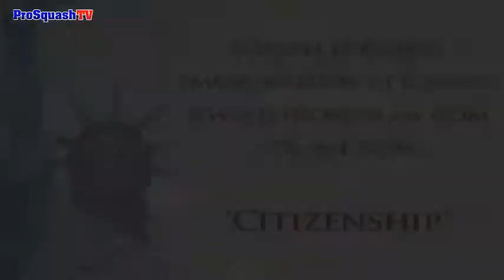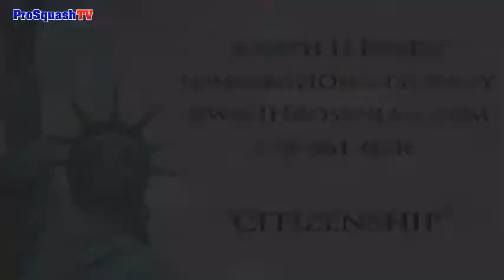Quarter Finals: Fabian Kalaitzis v Michelangelo Bertocchi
2013 PST Bottini Fuel World Open Quarter Finals match between Fabian Kalaitzis (Greece) and Michelangelo Bertocchi (Italy)